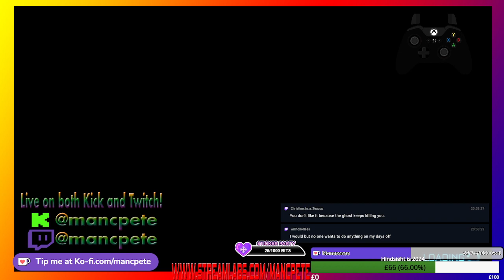ROCKET LEAGUE EXTRA TIME: 18/03/2024 (Feat. @WhiteSithMale & Guy LeDuche ) [TWITCH REUPLOAD] Part 2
join us from 2pm (UK TIME) for fun, nonesense and silliness, also take part in the bingo!